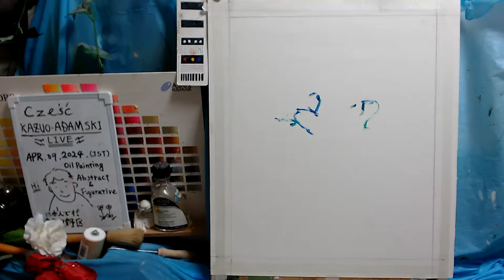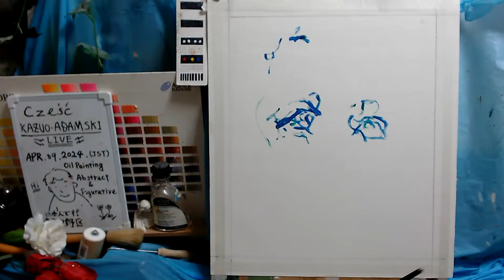Oil painting portrait day 1 op1235-1 [LIVE]-- "Contemporary art"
None Sketch, None Model Tronie, No Thinking,  Direct Painting & Tweet.ASMR
"Contemporary art"　Non-existent person portrait "Fig.Untitled Painting #123
 MATERIALS :
 Logicool C980GR [STREAM CAM  C980 1080P/60fps USB-C ]